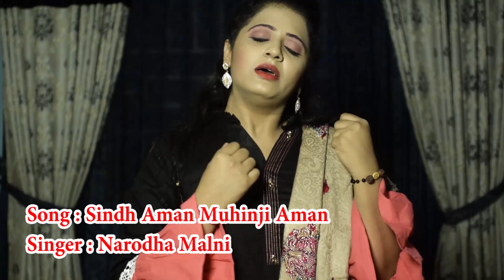Sindh Aman Muhinji Aman | Narodha Malni | New Sindhi Song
Lyrics " Sindh Aman Muhinji Aman "
Poetry " Narodha malni "
Compose " Narodha malni "
Music "Muhram Naz"
Singer " Narodha malni "
Editor " Saif Ali"
D.O.P & Director "Munyer Sangrah"
New Fresh Own Sindhi song
" BY NARODHA MALNI"